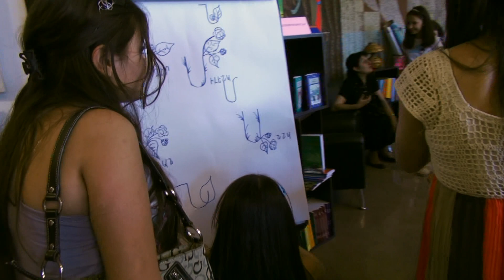«Առակներ: Հայ երեխաների նկարազարդումներով» 01.06.2012 թ.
2012 թ. հունիսի մեկին՝ Երեխաների պաշտպանության միջազգային օրը, «Զանգակ» գրատանը տեղի ունեցավ «Զանգակ» հրատարակչության հրատարակած Լեոնարդո Դա Վինչիի «Առակներ: Հայ երեխաների նկարազարդումներով» գրքի շնորհանդեսը: